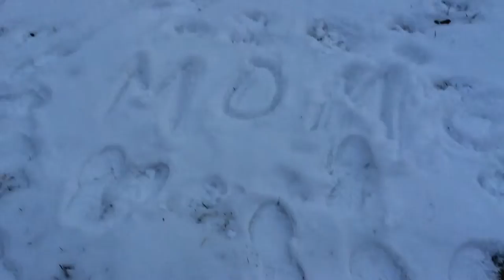Searching for Momo part 3 SO Scary!!!